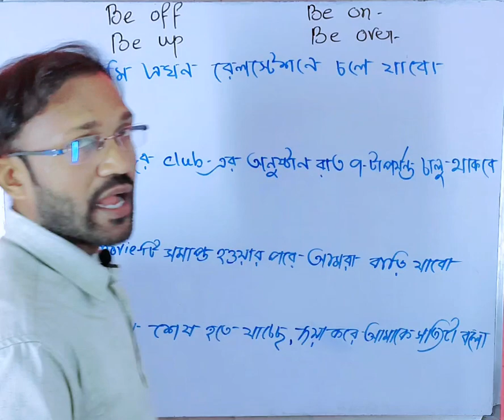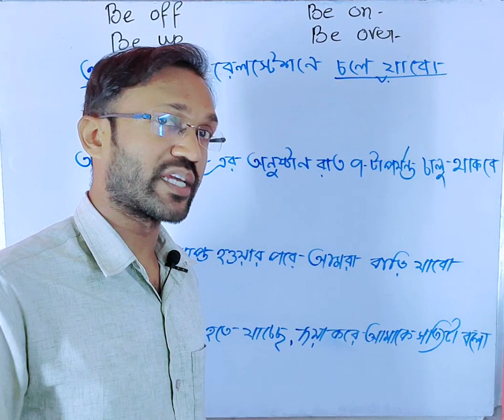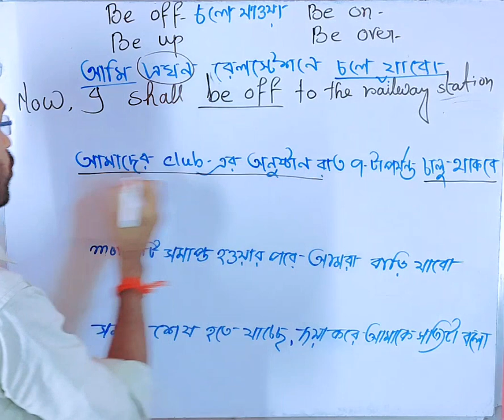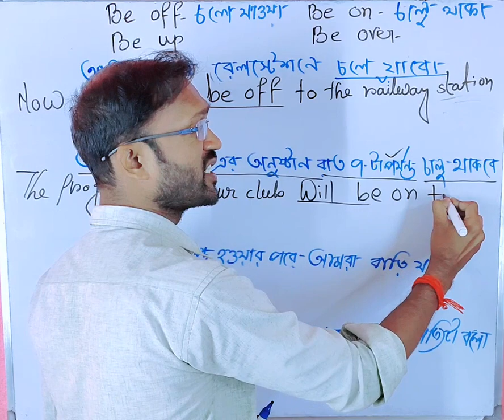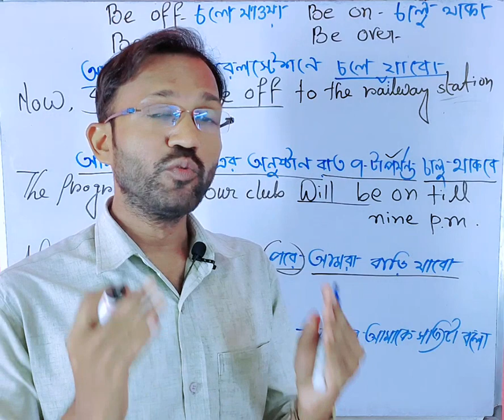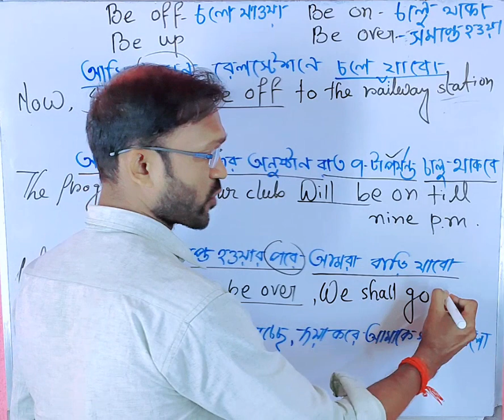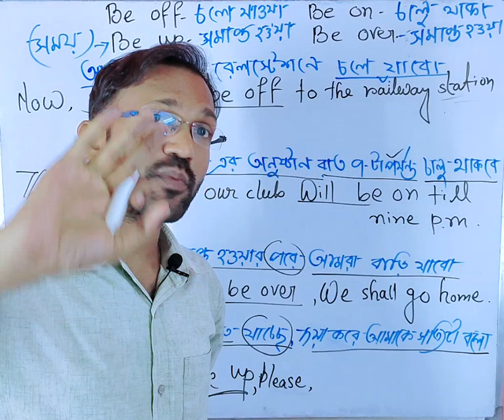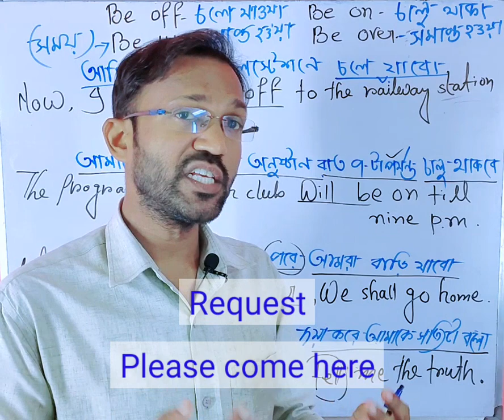Be off, Be on, Be up, Be over | Advance Spoken English | Pintu Sir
Tense Doubt Clearing Class | Present Continuous vs. Present Perfect Continuous

In the video , advance spoken English practice class will help all the learners . Let's learn how to make sentences and then practice .

spoken english
 english class
 advance structures
 spoken english
 spoken english format
 pintu sir
 spm
 Viral video
 Viral